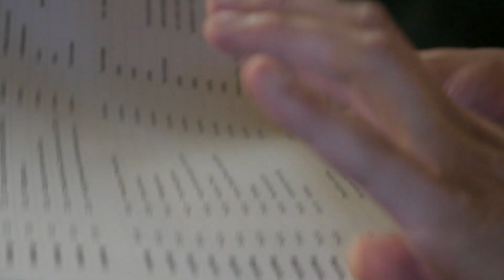Ehrenamt 2018 Rockandacht mit The Holytones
Die Band The Holytones aus dem saarländischen Winterbach ist aus einer Messdienergruppe entstanden. Sie covern bekannte Lieder und schreiben eigene Songs. In ihren Rockandachten bringen sie Text und Musik zu wichtigen Themen zusammen.